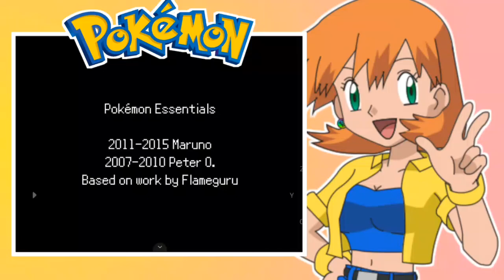Gym Leader Eddie|Poison Type Gym|Gym of Amethyst City|Pokemon Gemstone Walkthrough Part 2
Description:-

Pokemon Gemstone: These Pokemon hackers are trying to show off their talents and skills in the Pokemon Hacking World.
Let see what can they bring to us in Pokemon Gemstone.
With one of the most popular Pokemon games for hacking and playing, the developers which the main member is Charizardthree have created a worth-playing hack.

"Journey through the Gemstone region as a new trainer straight out of trainer school. You must travel through the Gemstone region to collect the 8 gym badges and become the league champion. The main point of Gemstone is to actually prove a challenge in terms of Gyms, Rivals & Elite 4 battles."

Features:-

2 Rivals
8 Gym Leaders and Elite 4
New Gym Leaders
New evolution methods for trade Pokemon
Fairy type included.
Mega Evolution
No Evil Team
New Movepools + Stats for some older Pokemon
New Moves
Updated TM List

Information:-
Name: Pokemon Gemstone
Author: Charizardthree
Release Year: 2017
Original Version: RPG Maker XP
Language: English
Version: Completed

Enjoy And Play This Game In Android!!
Bye Bye ! Guys Will Meet Again Coming Soon!!